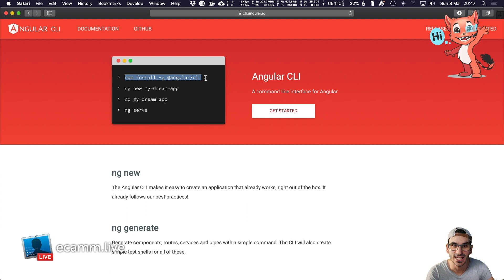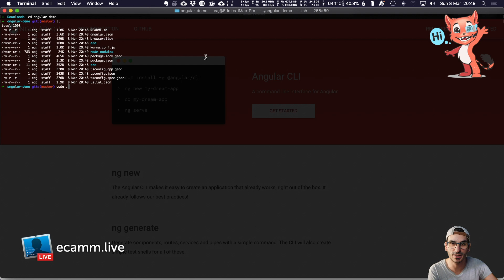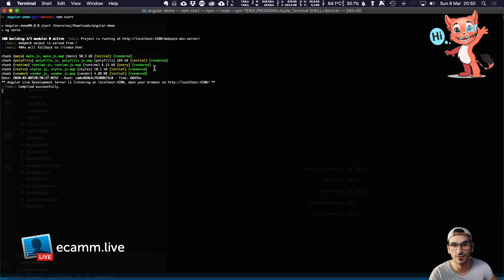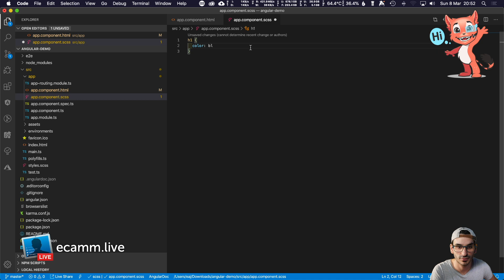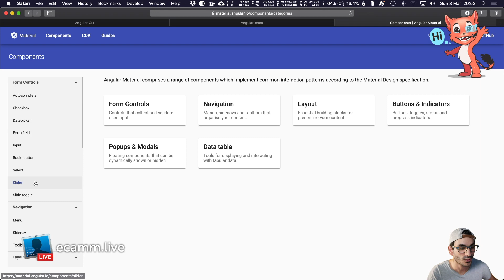Angular 9 building your first application with the NG CLI - part 1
You need to have these already installed:
- nodejs v8+
- npm

Topics covered in Part 1:
- Installing NG CLI using npm
- Creating your first Angular web app
- Running your Angular web app
- Making html and css (scss) changes to your web app

DEVELOP ACROSS ALL PLATFORMS
Learn one way to build applications with Angular and reuse your code and abilities to build apps for any deployment target. For web, mobile web, native mobile and native desktop.

SPEED & PERFORMANCE
Achieve the maximum speed possible on the Web Platform today, and take it further, via Web Workers and server-side rendering.
Angular puts you in control over scalability. Meet huge data requirements by building data models on RxJS, Immutable.js or another push-model.

INCREDIBLE TOOLING
Build features quickly with simple, declarative templates. Extend the template language with your own components and use a wide array of existing components. Get immediate Angular-specific help and feedback with nearly every IDE and editor. All this comes together so you can focus on building amazing apps rather than trying to make the code work.

ng new

The Angular CLI makes it easy to create an application that already works, right out of the box. It already follows our best practices!

ng generate

Generate components, routes, services and pipes with a simple command. The CLI will also create simple test shells for all of these.

ng serve

Easily test your app locally while developing.

Test, Lint

Make your code really shine. Run your unit tests, your end-to-end tests, or execute the official Angular linter with the breeze of a command.